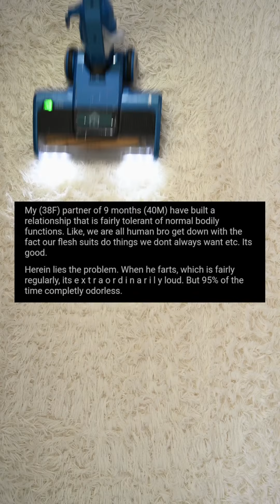AITA for not saying “quack” when I fart?